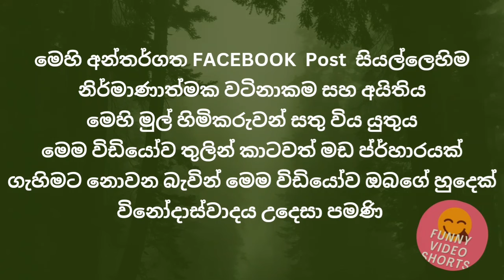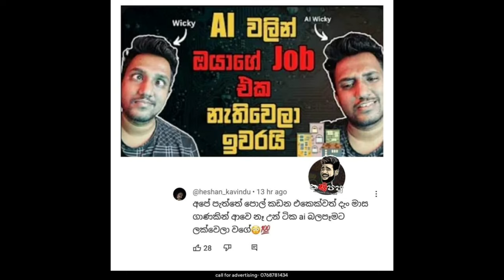Bukiye Rasa Katha | Funny Fb Memes Sinhala | Sinhala meme athal😚athal meme | 12 April 2024